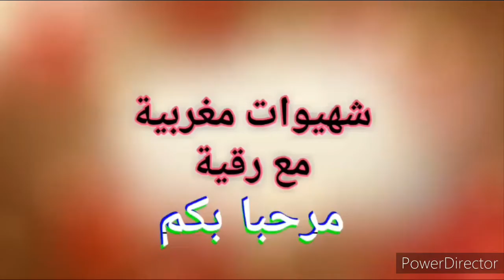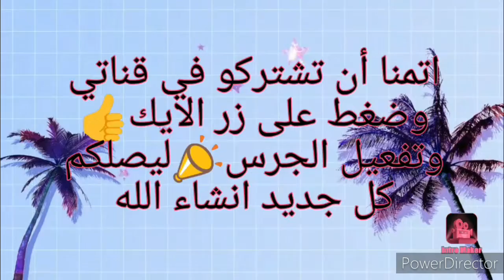طاجين اللحم بالسفرجل راااائع